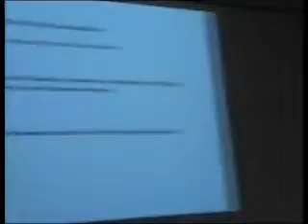Jesus In India Lecture Part 10 of 13.wmv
Lecture delivered at University College London, on 3rd November 2009, based upon "Jesus In India" by Mirza Ghulam Ahmad providing scriptural, historical, medical, anthropological and circumstantial evidence of how Jesus Christ survived the crucifixion, recovered from his wounds in the sepulchre, migrated East towards India, Kashmir and Afghanistan, lived out a long life and died at an advanced age. His tomb can be seen and visited to this day and lies in the Khan Yar Quarter of Srinagar, Kashmir, India.